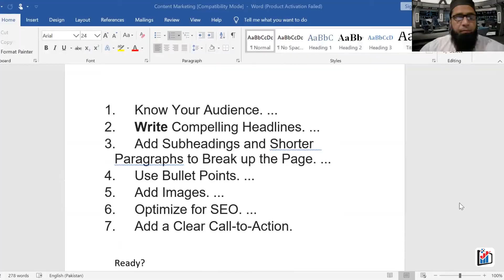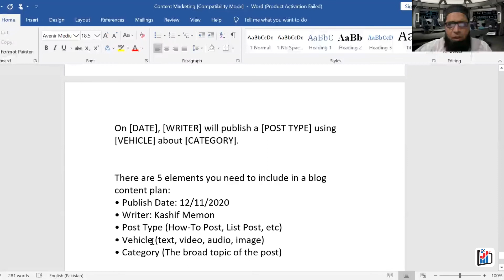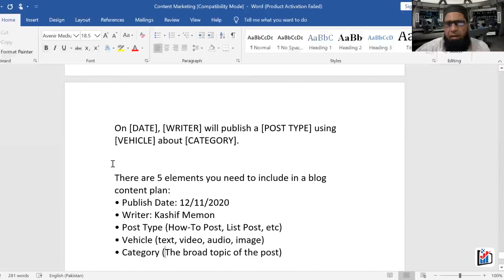What formula do you follow to write a blog content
Attention Digital Marketer & Career Growth Seekers.🦸‍♂️👨‍💼

Do you know what formula do you follow to write blog content?🤔

If you don't know then never worried.😞

Watch this video to find out your answer.👆

Claim Free needs analysis session with our experts.👨‍🏫

Hey! Follow us, Eureka Digital Marketing Academy social media for offers the most updated, more
Amazing content, profitable marketing,

Business growth, dynamic Career, and tips.